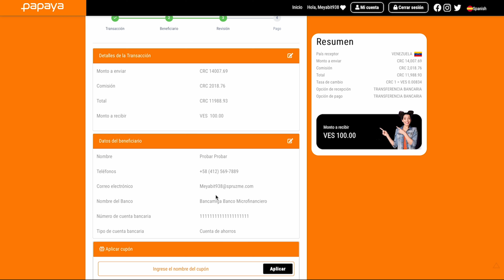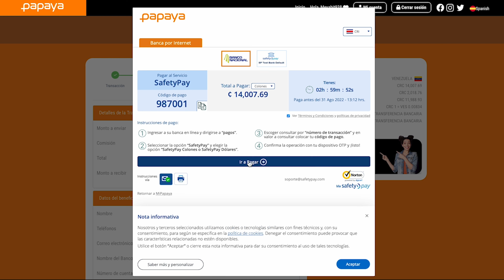COSTA RICA: Método de Pago en Transferencia con entrega a Transferencia en Venezuela.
En este video, te mostramos y explicamos el proceso paso a paso de creación de una remesa dentro de la plataforma de

TE COMPARTIMOS LOS PASOS PARA CREAR UNA REMESA:

1.

2. ¡Crea una transacción! Selecciona el país desde el que enviarás la remesa y el país de destino (Venezuela). Seguidamente, la cantidad que deseas enviar, el método de pago del envío del dinero, el método de entrega del dinero en Venezuela y el propósito de la remesa.

3. Registra los datos personales y bancarios del beneficiario.

4. Completa el pago del envío para finalizar tu transacción.

5. Al recibir el comprobante, compártelo con el beneficiario (Aplica solo si escogiste la opción de entrega en efectivo) ¡y listo!

SOBRE LOS MÉTODOS DE PAGOS CONTAMOS CON:

TARJETA DE DÉBITO si están en Estados Unidos o Canadá (la tarjeta debe estar emitida en Estados Unidos o Canadá).

TRANSFERENCIA BANCARIA si están en Colombia, Perú, Ecuador, Brasil, México, Costa Rica o Chile.

EFECTIVO si están en Panamá, Colombia, Perú, Ecuador, Brasil, México, Costa Rica o Chile.

SOBRE LOS MÉTODOS DE ENTREGA EN VENEZUELA CONTAMOS CON:

DÓLARES EN EFECTIVO que podrás retirar en las sucursales de ITALCAMBIO ubicadas en Caracas, Maracay y Valencia.

BOLÍVARES EN CUENTA BANCARIA si escogen la opción de transferencia o Pago Móvil.

SOBRE NOSOTROS

Nuestra Misión

Es brindar soluciones tecnológicas confiables de autogestión, para enviar remesas a través de una plataforma global, innovadora y de vanguardia.

Creemos fielmente que nuestros servicios contribuyen al bienestar de muchas personas. Queremos que puedas enviar dinero a tus seres queridos con total satisfacción.

Nuestra Historia

Lite Fintech, LLC, es una empresa fintech, que se enfoca en desarrollar soluciones tecnológicas, para los mercados internacionales desatendidos. Fue constituida en los Estado Unidos en el año 2018 y nuestra oficina principal está ubicada en Miami, Florida.

Nuestras Licencias

Actualmente tenemos licencias para operar en el Estado de Florida, bajo la Licencia No. FT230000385, y pronto abriremos más Estados. Apalancamos nuestros servicios a través de aliados autorizados para el envío de remesas a nivel internacional.

Nuestros Servicios

Están diseñados para satisfacer todas tus necesidades. Nuestro servicio te permite enviar dinero a un tipo de cambio competitivo con comisiones y tasas justas, lo que garantiza un mayor valor de tu dinero.

Nos especializamos en enviar remesas instantáneas a Venezuela y brindar un buen servicio al cliente.